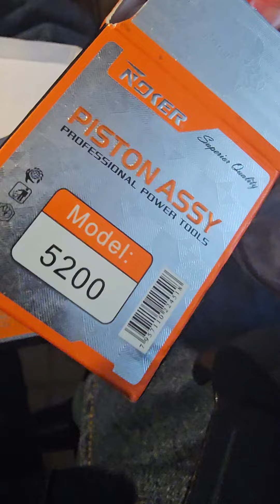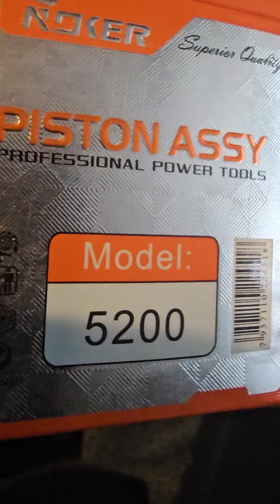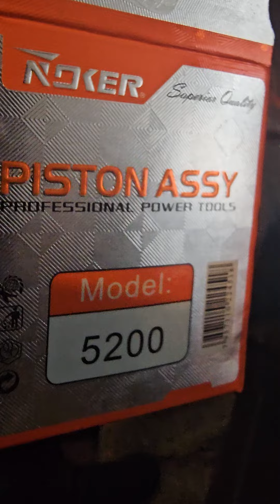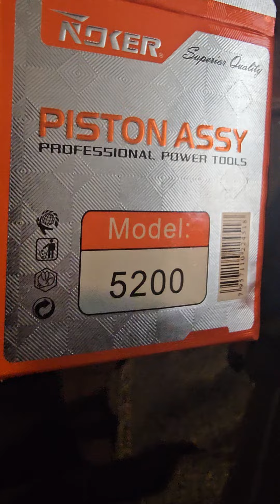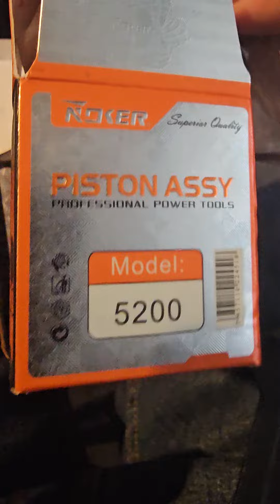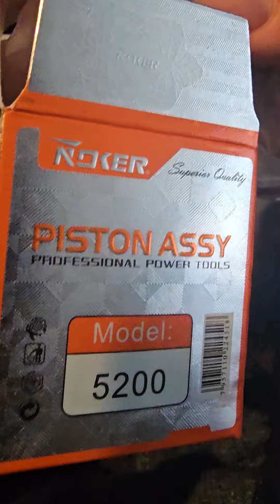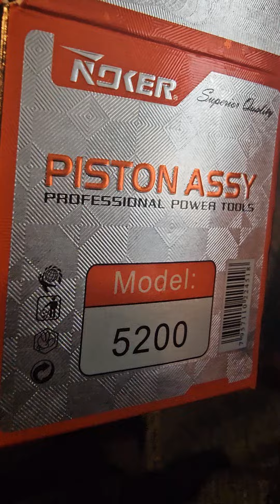The ONLY one in the USA, a Noker 5200 chainsaw cylinder for subscriber Don in Pennsylvania